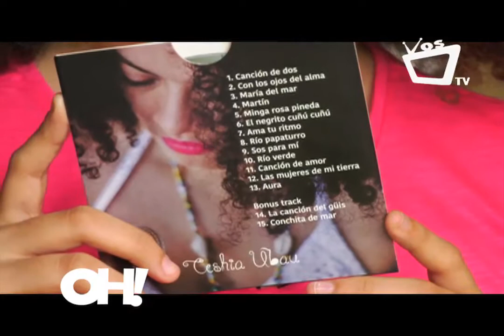Así es Ceshia Ubau, cantautora nicaragüense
Ceshia Ubau es una joven cantautora nicaragüense, que poco a poco ha ido forjando su carrera musical en tierras pinoleras.